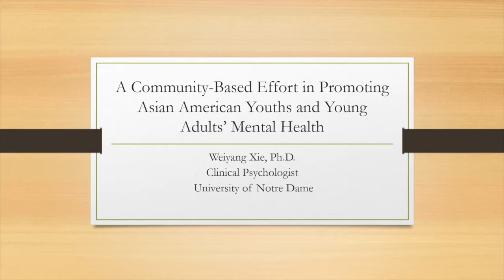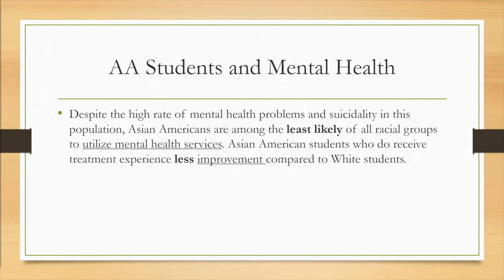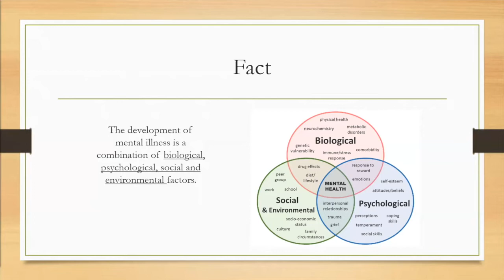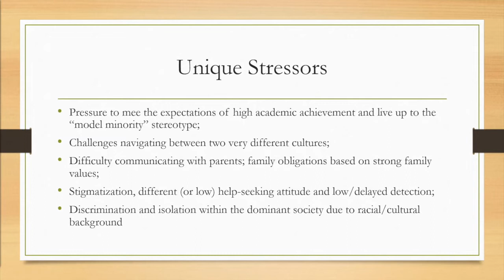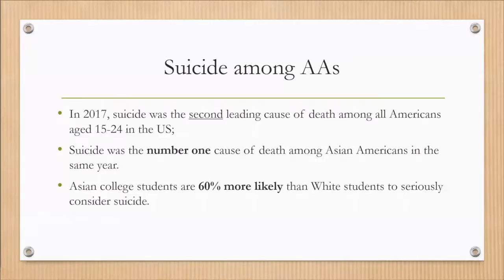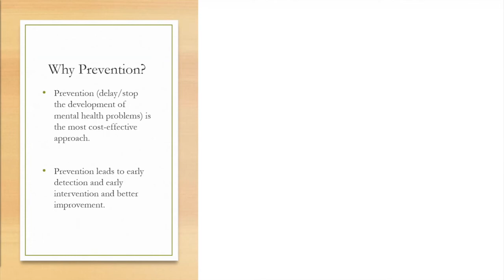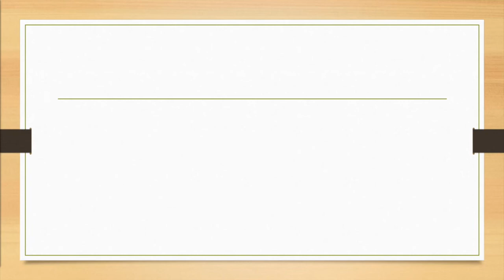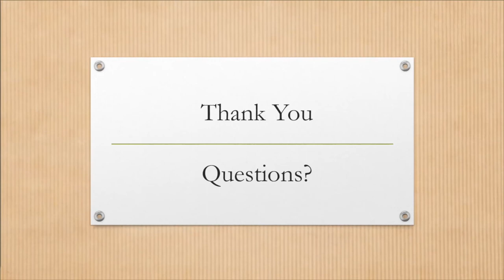Dr. Xie: A Community Based Effort in Promoting Asian American Youths and Young Adults’ Mental Health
Asian Americans are perceived as a uniformly well-educated racial group with high professional success rates. Young Asian Americans are usually assumed by their peers to be exemplary high achievers with few or even no psychological challenges due to stereotypes of Asian Americans as excelling academically while not exhibiting many emotions. However, Asian American students have higher rates of suicidal thoughts and other mental health problems. Asian Americans are among the least likely of all racial groups to utilize mental health services.

This presentation will discuss the unique individual, familial, cultural and societal factors that are related to Asian American youths and young adults’ mental health, and explore multi-tiered interventions to destigmatize mental health issues and increase mental health literacy in the Asian American community.